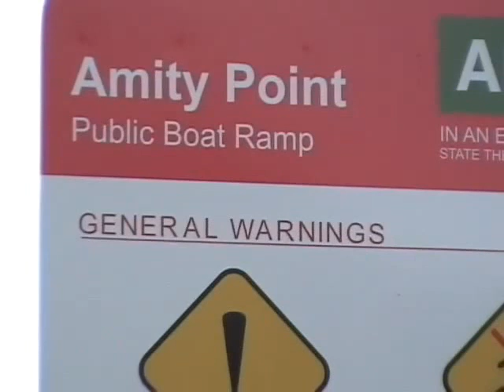Straddie - Amity Point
A beautiful sunset with a lot of pelican shots

Goo Goo Dolls - Iris